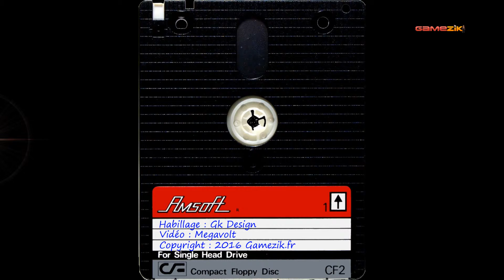3d grand prix